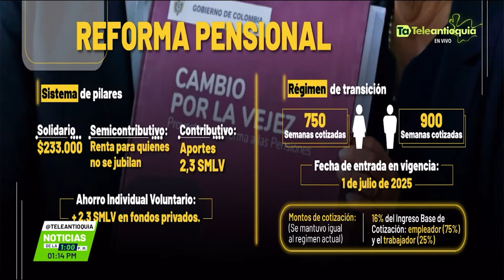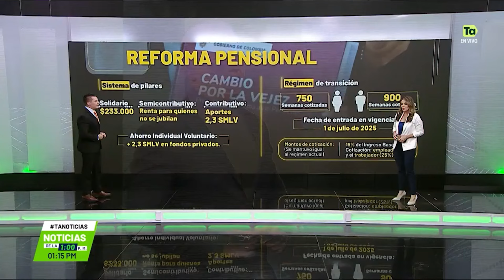El Senado aprobó anoche la reforma pensional - Teleantioquia Noticias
El proyecto de ley de reforma pensional fue aprobado por el Senado de la República. Ahora, la Cámara de Representantes deberá discutirlo y aprobarlo para que se convierta en ley. Para que pueda llevarse a cabo, luego necesitará ser regulada.